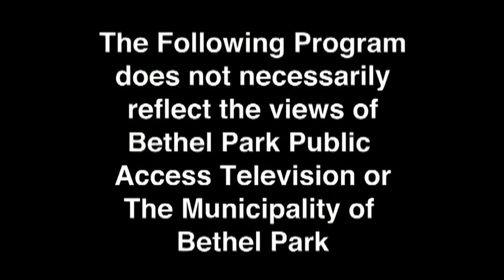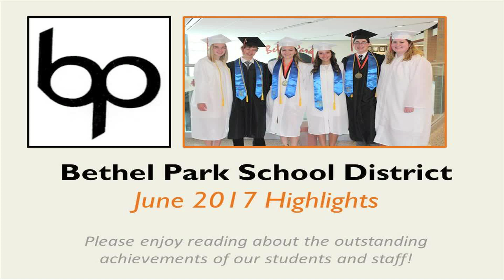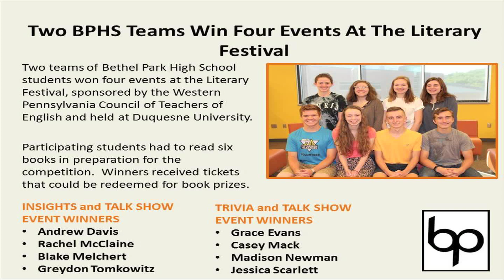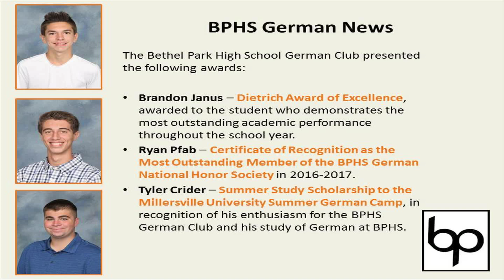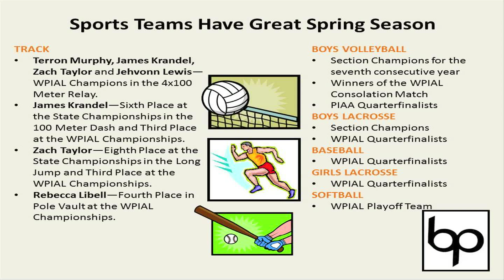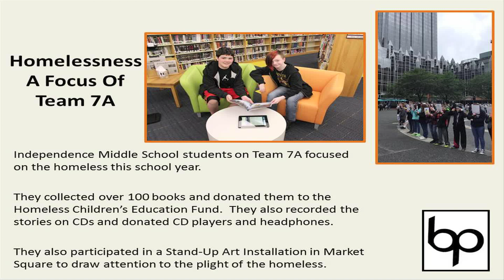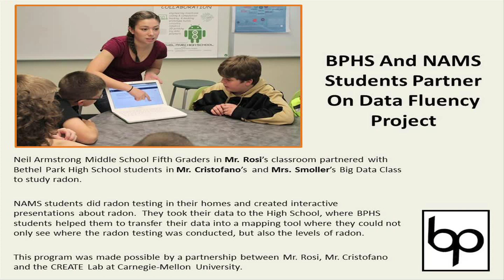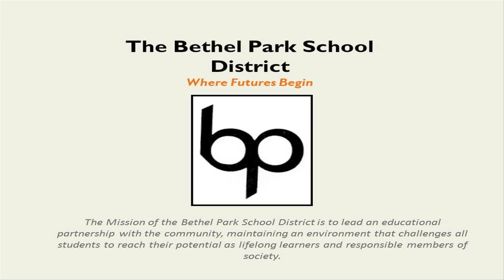Bethel Park School Board Meeting 6 27 17